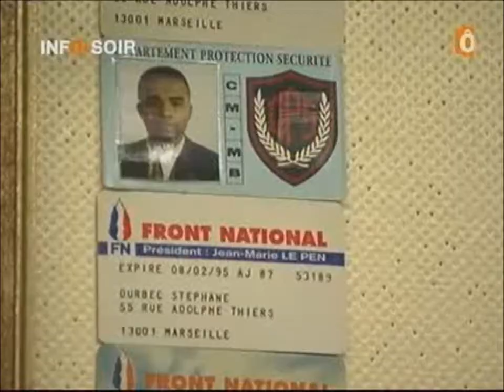Marine Le Pen - Portrait d'un élu patriote Stéphane Durbec.